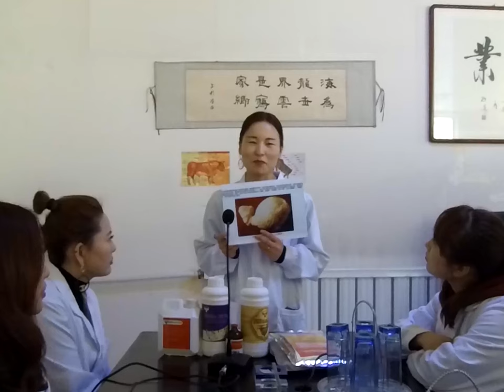What is E. coli? What can you do to protect your animals?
E. coli is a common bacteria in the intestines of all humans and most warm-blooded animals. Most E. coli strains have beneficial functions. For example, they can prevent harmful bacteria from spontaneously growing in the intestine. However, some E. coli strains are pathogenic, which means they can cause disease.